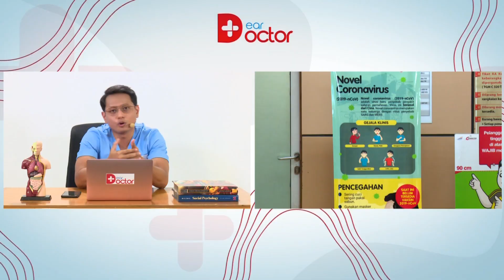EPISODE 8: Dear Doctor “Ibu Hamil Boleh Vaksin”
Masih banyak pertanyaan-pertanyaan dasar yang berkecamuk dalam pikiran masyarakat seputar pandemi dan Covid-19. KPCPEN, Komite Penanganan Covid-19 dan Pemulihan Ekonomi Nasional meluncurkan segmen Dear Doctor untuk mengedukasi masyarakat terkait pandemi dan Covid-19. Harapannya Dear Doctor bisa menjadi acuan media untuk meluruskan kesimpangsiuran pemahaman masyarakat seputar Pandemi Covid-19.
Bolehkah ibu hamil mendapatkan vaksinasi Covid-19? Dan kabar baiknya, ibu hamil ternyata saat ini sudah bisa divaksinasi. Kemudian bagaimana jika ada anggota keluarga yang takut diswab, serta makanan yang baik dikonsumsi saat pandemi. Semua akan dijelaskan secara detail oleh dr. Alghufron di Dear Doctor episode ke delapan kali ini.
Segmen Dear Doctor diproduksi di Media Center KPCPEN dengan mengikuti serta menerapkan protokol kesehatan.